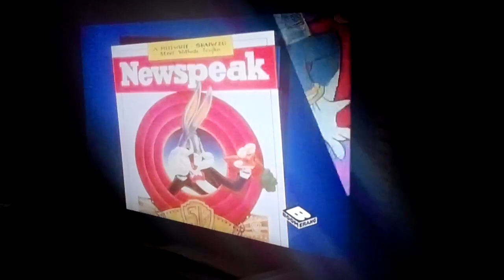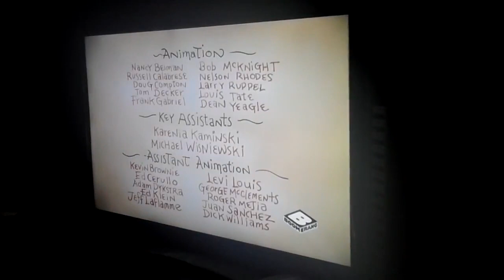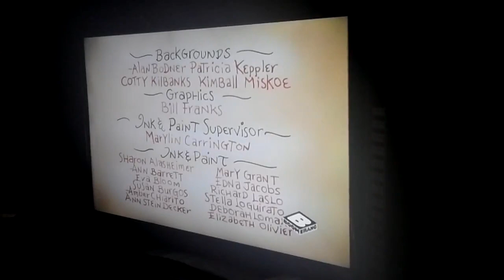Bugs Bunny 51st and A 1/2 Anniversary Spectacular Video. June 3, 2024.